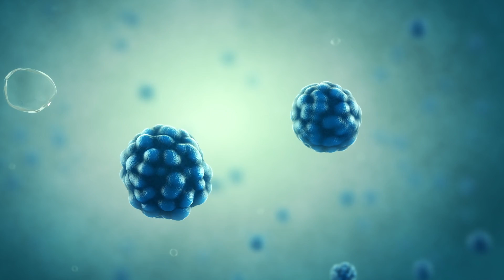What The Perseverance Rover Found Two Months Later On Mars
Humanity has been watching Mars since Galileo first saw the red planet through a telescope in 1609. Did Mars once have life? The answer to that question might be hiding somewhere in a place called Jezero Crater.

And now NASA’s new Perseverance Rover has landed in this crater, and it's beginning its mission to look for ancient signs of life which may have existed there long ago.

What has this new advanced Mars rover seen and found so far?